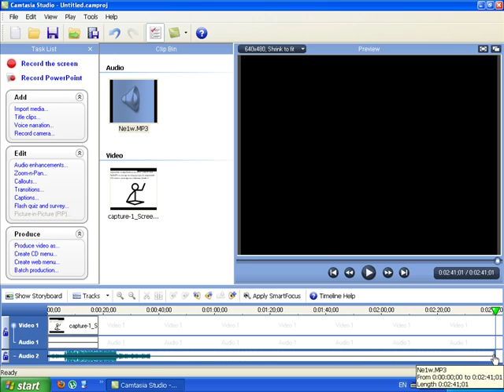How TO do Hd video with the help of Camtasia Studio 6